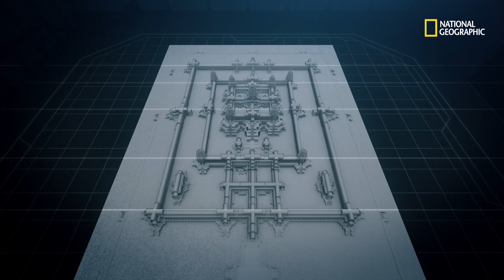El milagro matemático de Angkor Wat | Persiguiendo el equinoccio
Cuando las estaciones cambian, el sol está directamente sobre el Ecuador y en todo el planeta la noche y el día duran 12 horas. El templo de Angkor Wat, construido hace 800 años,  traza una línea hacia el solo saliente hacia el equinoccio. Crea una alineación entre la puerta del oeste, la cima de la torre y el sol el día del equinoccio.